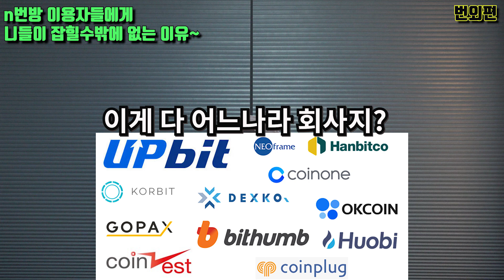범죄썰 볼땐 좋았지? 이제 시간 얼마 안남았다ㅋ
과자형은 항상 남들과 다른 시각으로 사건사고를 바라봅니다.

○ 후원하기 : 신한 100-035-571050 스낵브로엔터

※본 채널은 '변호사 법 위반'에 해당되는 행위를 절대 하지 않습니다.

시청 의견 또는 궁금하신 사항은 영상에 댓글 또는 아래 메일 주시면
최대한 방송에 반영하도록 하겠습니다.